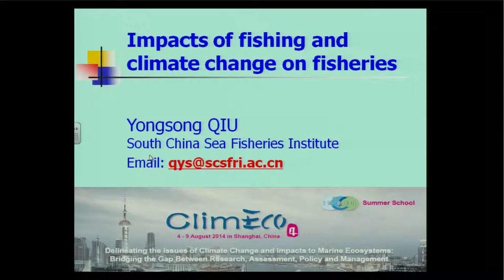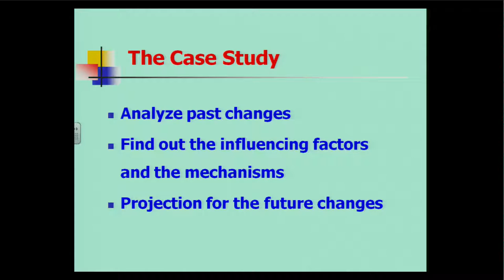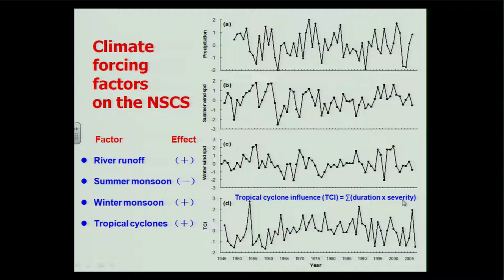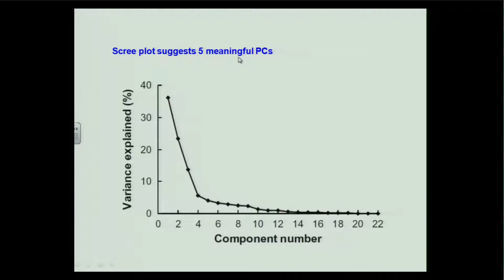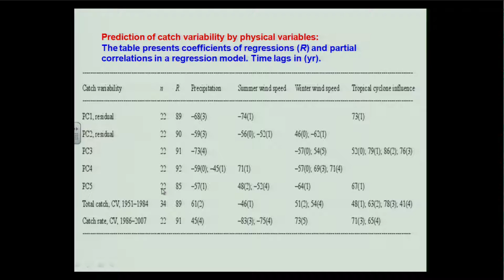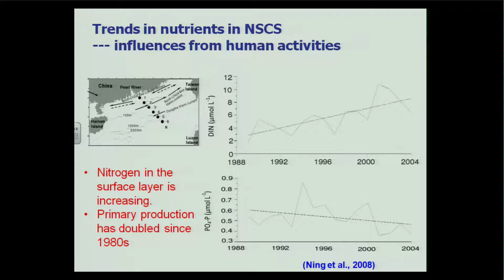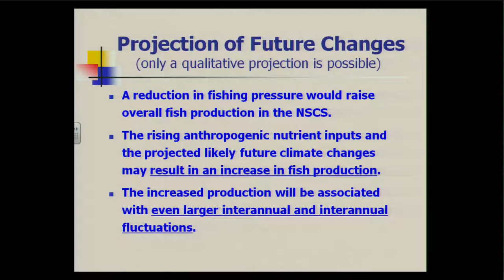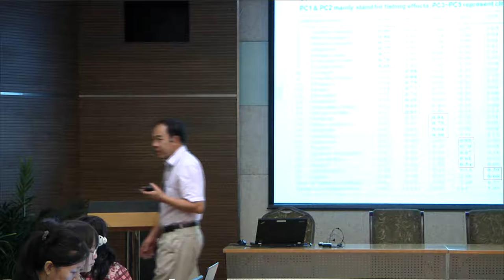IMBER ClimEco4 - Lecture 20 - Impacts of fishing and climate change on fisheries - Yongsong Qiu